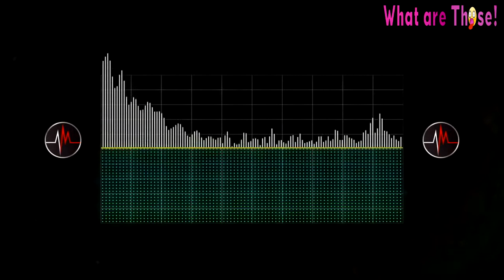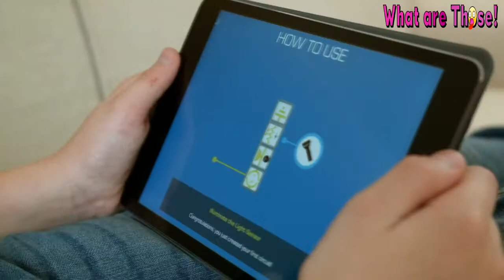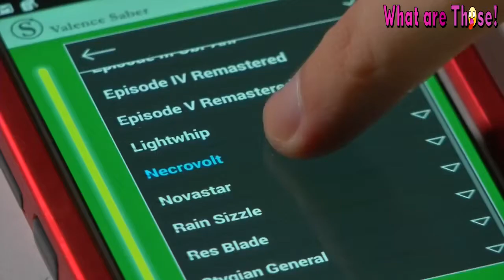✔5 Crazy Inventions You Never Knew Existed ▶ 16 (5 Must see Gadgets!)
Hi Guys,please click the following links for further information about these AWESOME Inventions/Gadgets.
AfterMaster TV. Television Audio Reinvented.

The worlds best light-saber.